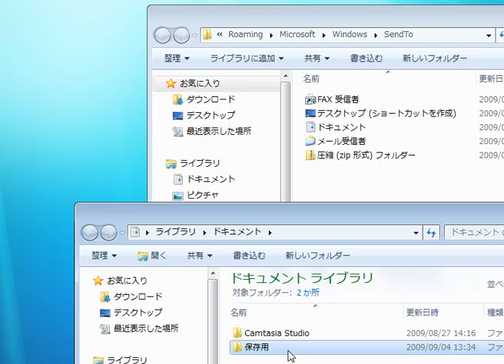送るメニューへフォルダやソフトの追加 「Windows7高速化解説」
右クリックの「送る」メニューの追加を行いましょう

使用方法
１、　「Windows」キー+「R」キーを押します

２、　ファイル名を指定して実行ウィンドウを開き
　　　名前に「shell:sendto」と入力しＯＫを押します

３、　「SendoTo」フォルダが開くので、追加したいソフトやフォルダのショートカットを
　　　ドラッグ＆ドロップさせます

４、　ファイルを右クリックして送るメニューに追加されているか確認して完了です

マウスの利点 [編集]
 マウスポインタを画面上の特定の位置に合わせてクリックすることが見た目にわかりやすい。

マウスの欠点 [編集]
 画面上に表示されている（クリック位置の）機能しか実行できない。
 マウスポインタの位置を合わせるためのマウスの移動は、手を動かす量が比較的多い。

ショートカットキー 一覧
mac ショートカットキー
エクセル ショートカットキー
Windows ショートカットキー
パソコン ショートカットキー
ショートカットキー 2010
Windows7 ショートカットキー
ショートカットキー コピー
win8 ショートカットキー
ショートカットキー デスクトップ
ショートカットキー 印刷
ショートカットキー 最小化
ウインドウズ ショートカットキー
パワーポイント ショートカットキー
ショートカットキー 切り取り
ショートカットキーとは
印刷プレビュー ショートカットキー
ショートカットキー 上書き保存
ウィンドウズ ショートカットキー
イラストレーター ショートカットキー
win7 ショートカットキー
ショートカットキー 閉じる
ショートカットキー 最大化
ショートカットキー 設定
キーボード ショートカットキー
スリープ ショートカットキー
便利なショートカットキー
検索 ショートカットキー
削除 ショートカットキー
戻る ショートカットキー
エクセル2010 ショートカットキー
IE ショートカットキー
excel2010 ショートカットキー
ショートカットキー 貼り付け
autocad ショートカットキー
word ショートカットキー
ショートカットキー 進む
ショートカットキー 保存
ショートカットキー 拡大
コマンドプロンプト ショートカットキー
ショートカットキー 作成
名前を付けて保存 ショートカットキー
ショートカットキー 再起動
スクリーンショット ショートカットキー
ショートカットキー セルの結合
ショートカットキー 全選択
PC ショートカットキー
ショートカットキー 選択